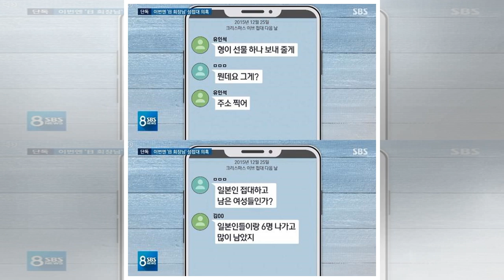'8뉴스', 승리 日 사업가에 성접대 의혹…승리 측 "사실무근" : 뉴스zum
이슈뉴스 '8뉴스', 승리 日 사업가에 성접대 의혹…승리 측 "사실무근" 승리 / 뉴스1 © News1 이미지를 클릭하시면 크게 보실 수 있습니다서울=뉴스1 정유진 기자 = 가수 승리(본명 이승현·29가 또 한 번 성접대 의혹이 휩싸였고, 승리 측은 재차 반박했다. 23일 오후 방송된 SBS 뉴스 프로그램 '8뉴스'에서는 승리와 유리홀딩스 유인석 대표 등의 성접대 의혹에 대해 보도했다. 이들이 일본인 회장 A씨의 투자를 받기 위해 성접대를 했다는 것. '8뉴스'에서 공개한 승리와 유인석 대표 등이 속했던 모바일 메신저 단체 대화...